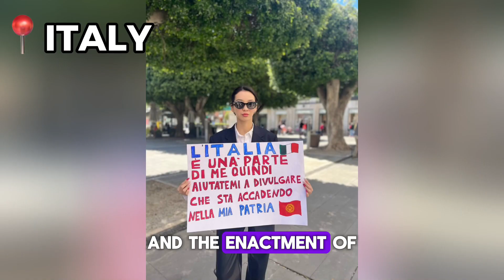Latest on the Case of Kuandyk Bishimbayev: Former Minister Accused of Brutal Murder in Kazakhstan